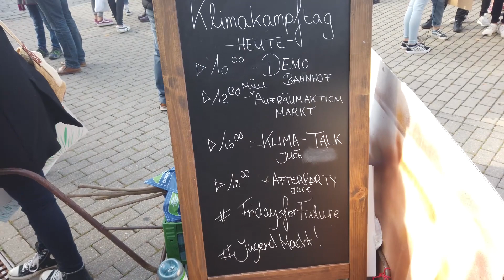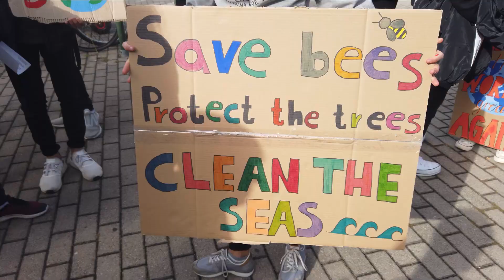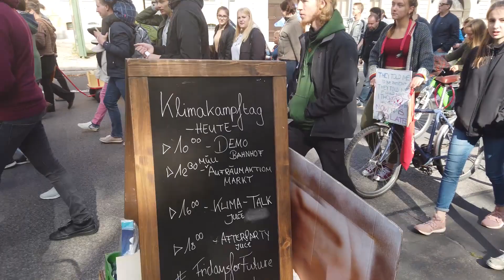Fridays For Future - Altenburg 20.09.2019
Fridays for Future-Demonstration in Altenburg am 1. neuen Feiertag in Thüringen "Weltkindertag" am 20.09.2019 Länge: 15:52 Min